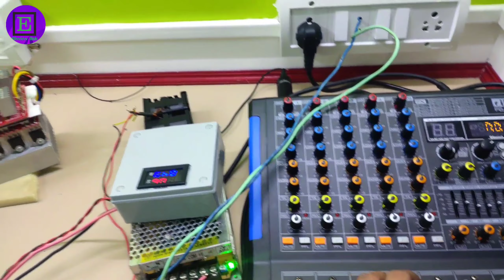Class AB 900w professional powerful module using NJW series